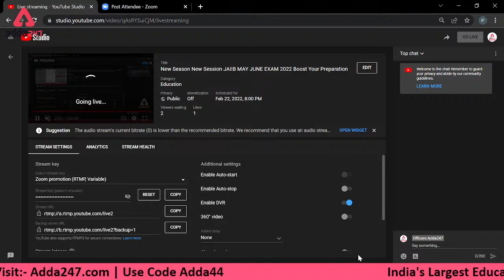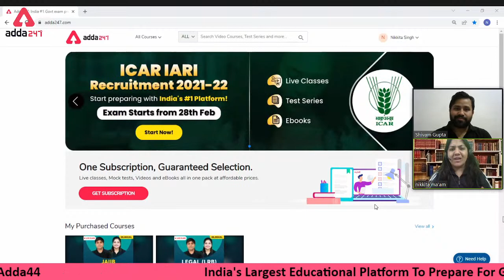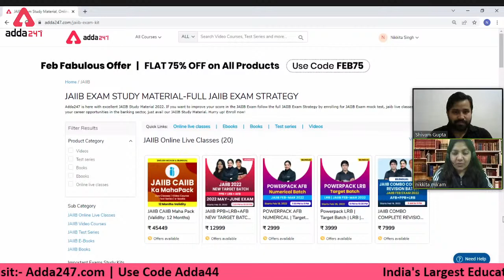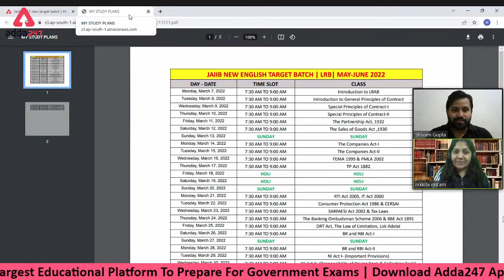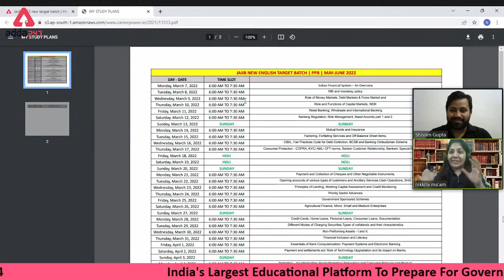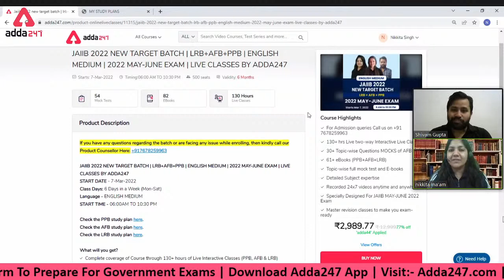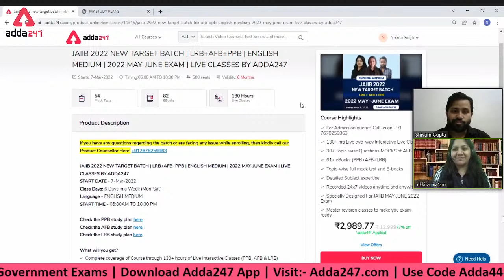New Season New Session JAIIB MAY JUNE EXAM 2022 Boost Your Preparation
JAIIB 2022 NEW TARGET BATCH | LRB+AFB+PPB | ENGLISH MEDIUM | 2022 MAY-JUNE EXAM

JAIIB AFB English Medium Special Series:-
CAIIB Retail Banking & Digital Banking Video Lectures:-
Banking Current Affairs for Bank Promotion Exam :-
jaiib legal, adda247 jaiib classes, important questions jaiib, jaiib afb, jaiib ppb